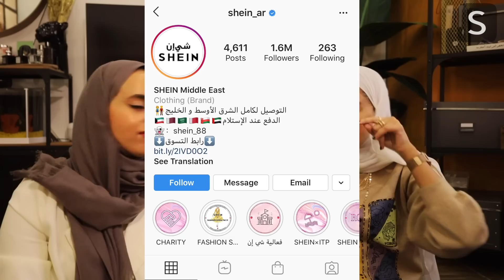مشترياتنا الشتوية من شي ان ❄️🥶( لا تفوتكم )😍🛍 | Shein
كود الخصم :15ALK(١٥٪؜ خصم)